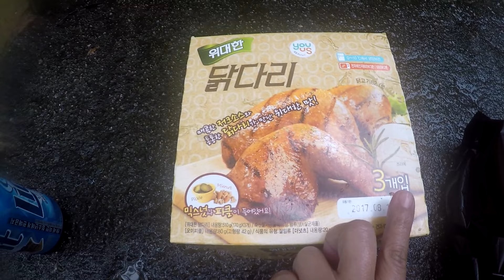위대한 닭다리 gs25 편의점 치킨 다리를 북한산 계곡에서 맛있게 먹는 아이의 먹방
조카 연서와 물놀이를 가자가 8천원대의 가격에 구입했는데, 맛있고 좋네